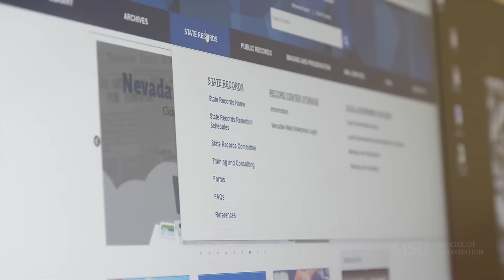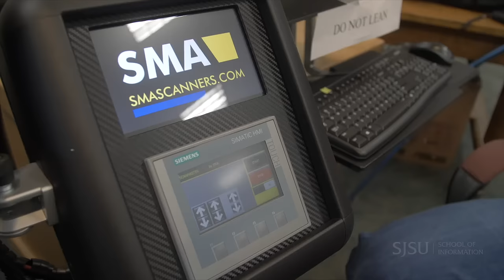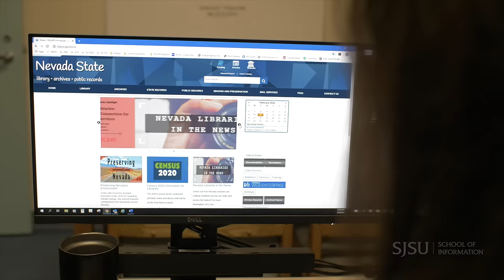Heather Kohles Hahn, Senior Records Analyst for the Nevada State Library Archives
Heather Kohles Hahn earned her Master of Archives and Records Administration degree from the San Jose State University School of Information. The 2017 alumna says she uses her MARA degree every day. In this short video she give us a glimpse of her work as a senior records analyst at the Nevada State Library Archives in Carson City, Nevada.